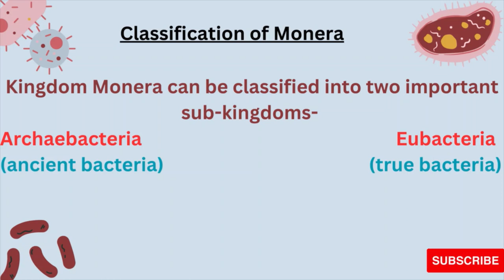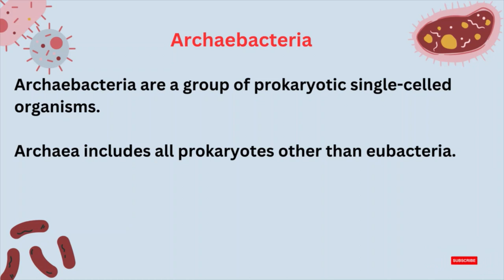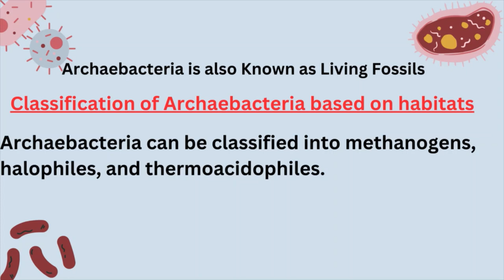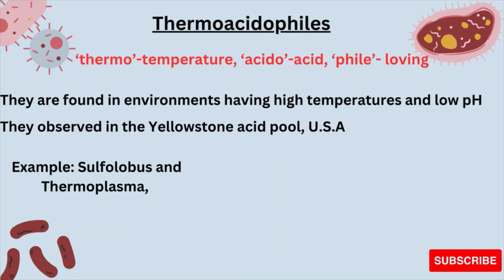Sub-kingdom of Monera | Archebacteria